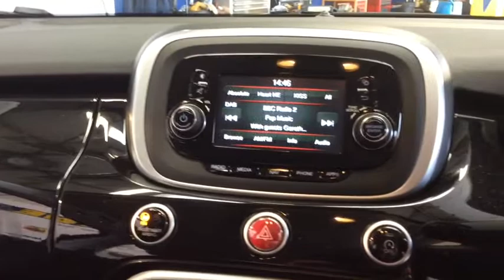RICHARD HARDIE USED CAR FIAT 500X NA16XTS